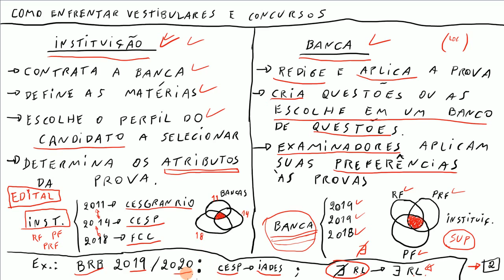Como Enfrentar Vestibulares e Concursos 2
Assista o primeiro vídeo!

Neste vídeo são analisadas as influências da instituição que promove o concurso e da banca contratada para realizá-lo.